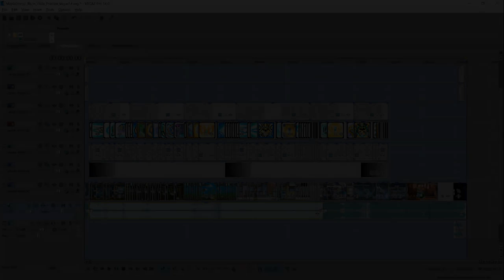Ayumilove MapleStory Illium (일리움 ) 1st 2nd 3rd 4th 5th Job Skills + Hyper Skills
Ayumilove MapleStory Illium 1st, 2nd, 3rd, 4th, 5th Job Skills and Hyper Skills Preview

* Check out his videos for new MapleStory updates especially the new release job Illium! *